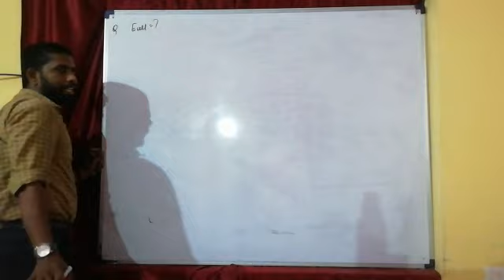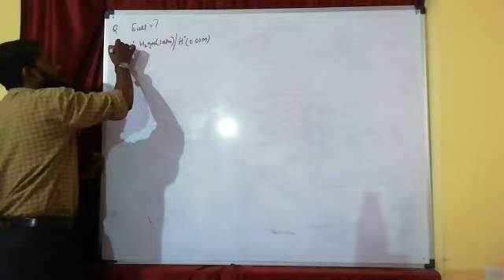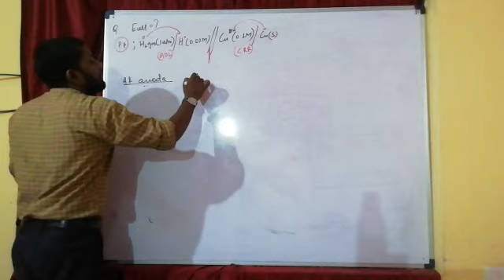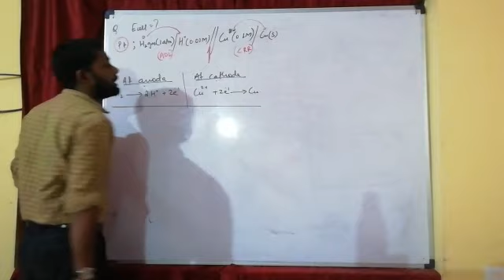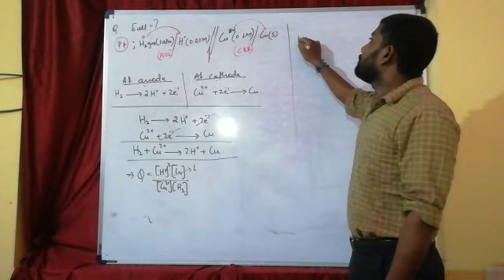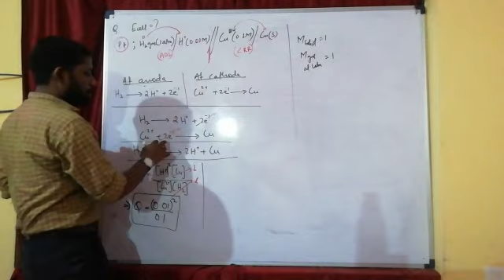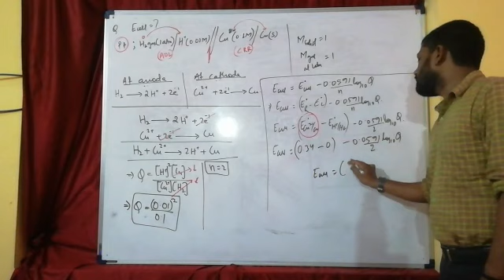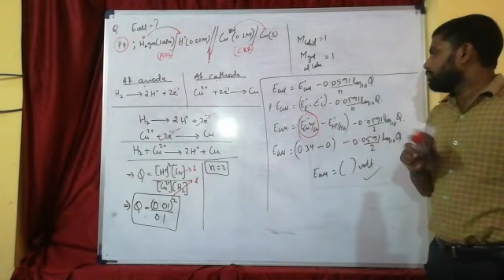|| Electrochemistry || || Lecture-19 || (Class-12th) (Use Earphone)